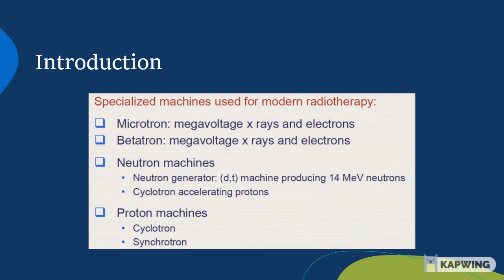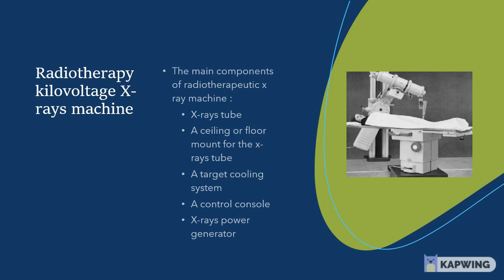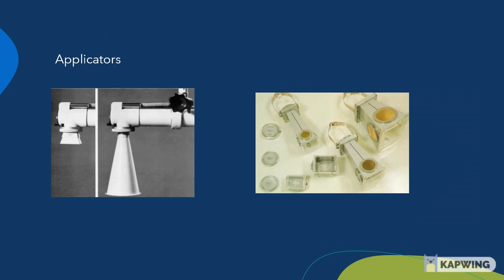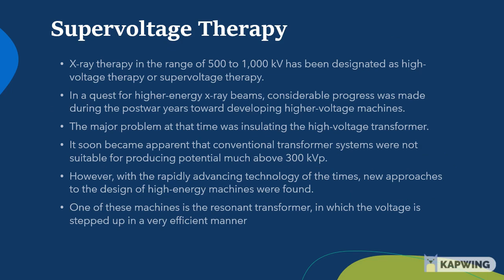LECTURE 1.2: KILOVOLTAGE RADIOTHERAPY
Medical Radiation GTX 326/4 : Principles of Radiotherapy